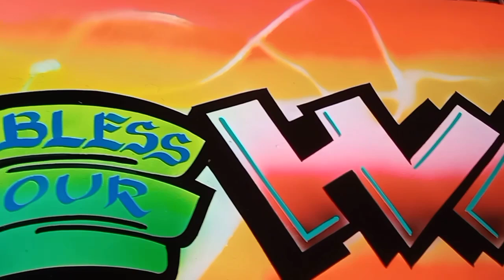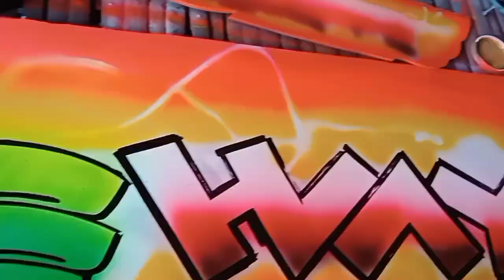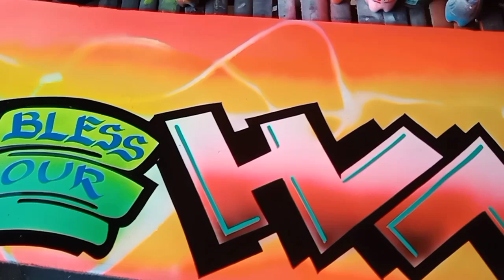bongo for rent,lipat bahay terada namo kol ayg kaulawg kontak ni Charlie Rick H Nioda